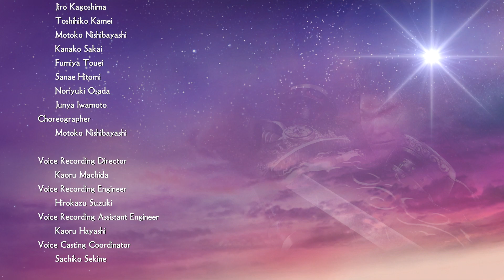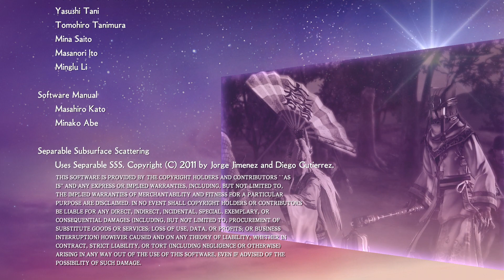Samurai Warriors 4-ll - Episode 30 : Going against the flow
The time has come for Mitsunari to face Ieyasu in battle this battle will determine the fate of the land  Yoshitsugu joins in battle he willing to give it all to help his friend even risking his own life no matter the flow!